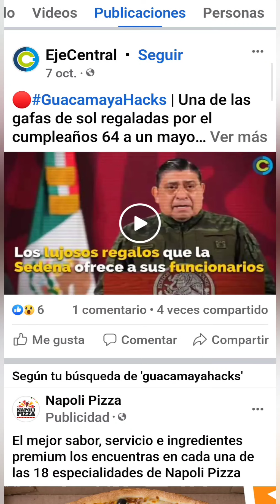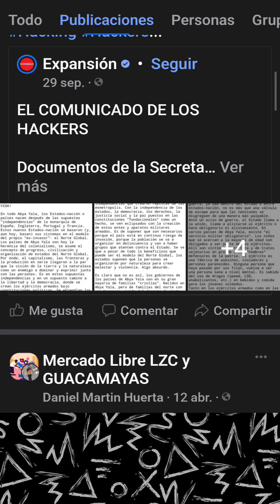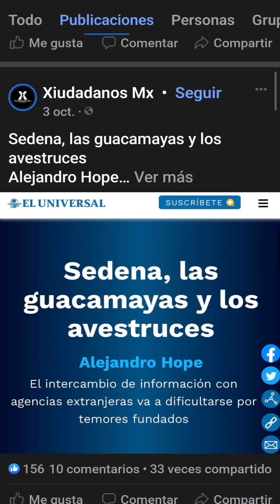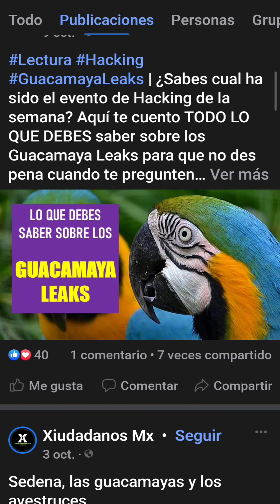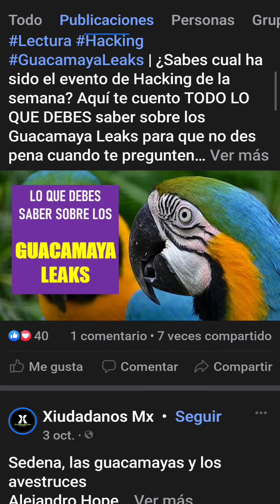El hackeo a la Sedena x guacamayas es más sencillo de lo que piensas #150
Que hay detrás del hakeo de guacamayas
📹 Programación Semanal🤩
⭐ Martes de todo sobre PC, Windows, Ofimática, reparación y utilidades. (programas, trucos, videojuegos y +)
⭐ Miércoles de todo sobre Android e IOs iPhone (Aps, trucos, juegos y +)

😍Links de otros videos muy útiles
😀Convierte tu Móvil o SmartPhone en un potente

copia el link y quita el espacio que hay en .com/ channel para que quede .com/channel y accederás a un canal secreto.